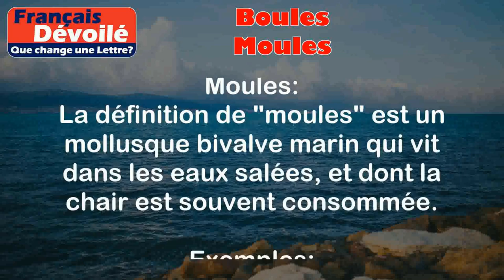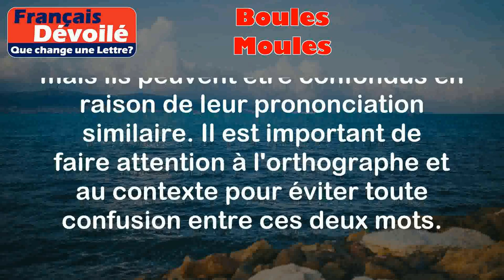Boules et Moules (Une Lettre)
Boules:
La définition de "boules" est une forme de jeu de boules, où les joueurs lancent des boules en métal pour essayer de les rapprocher le plus possible d'une petite boule appelée le cochonnet.

Exemples:
- Les joueurs se sont réunis dans le parc pour jouer aux boules.
- Mon grand-père aime passer son temps libre à jouer aux boules avec ses amis.

Moules:
La définition de "moules" est un mollusque bivalve marin qui vit dans les eaux salées, et dont la chair est souvent consommée.

Exemples:
- Nous avons dégusté des moules fraîches lors de notre voyage à la mer.
- Ma mère prépare une délicieuse recette de moules à la crème.

Différence:

La principale différence entre "boules" et "moules" est que "boules" se réfère à un jeu de boules, tandis que "moules" fait référence à un mollusque comestible. Ces deux mots n'ont pas de similarités en termes de sens, mais ils peuvent être confondus en raison de leur prononciation similaire. Il est important de faire attention à l'orthographe et au contexte pour éviter toute confusion entre ces deux mots.